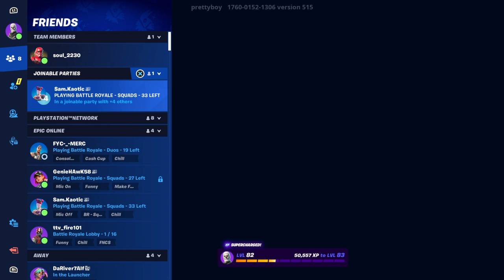Fortnite with the boys